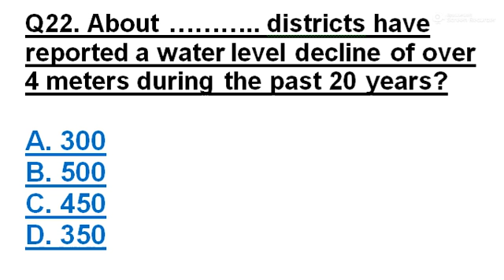About ……….. districts have reported a water level decline of over 4 meters during the past 20 years?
Q22. About ……….. districts have reported a water level decline of over 4 meters during the past 20 years?

A. 300
B. 500
C. 450
D. 350